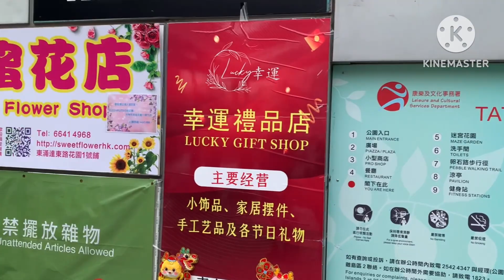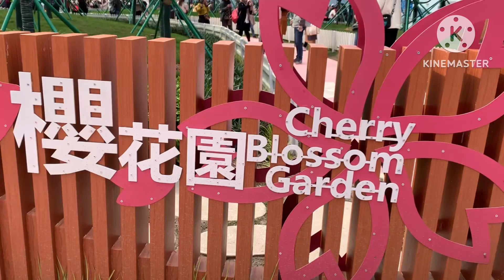CHERRY BLOOSOMS ​@TUNGCHUNG HK🇭🇰 || ChuTV Official